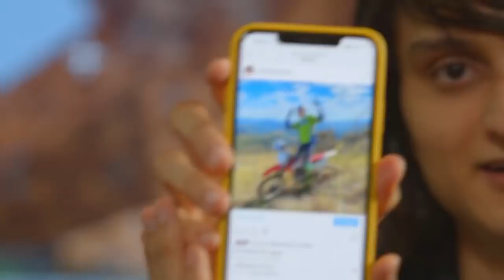NICOLAS GOMES JOGANDO MINECRAFT !! - Cortes do BaixaMemoria Live Show